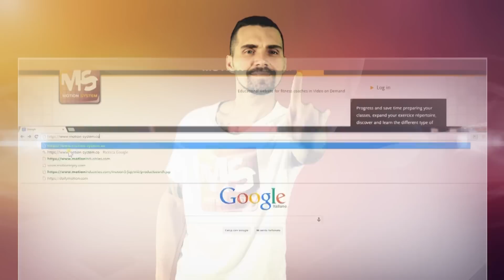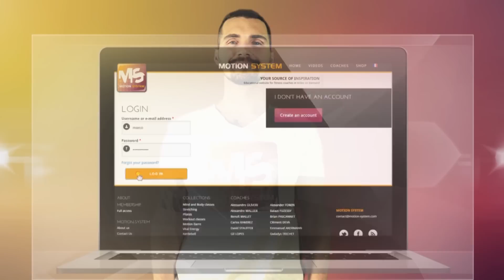Promo Motion System (ENG)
Motion System is the unique and innovative digital tool for all fitness instructors.

Motion System is formation, innovation and high competence for all fitness instructors at every hour of the day, directly on their smartphone, table or pc at an extraordinary price.
Motion System is a project ideated and created from the inspiration and experience of Rèmy Huleux, international fitness presenter, which has been able to create a product able to meet the professional needs of each instructor.
Motion System is actually an “educational website” with videos on demand. The website
collects more than 200 classes of all fitness disciplines, from step to earobics, from tonification to pilates, from functional training to dancehall, from motion barre to kettlebel, from gym ball to cardio-dance classes, arriving at kick’n fit discipline. These classes are presented by the best and most qualified instructors worldwide. We are talking about Morgan Moreau, Katia Vasilenko, Carlos Ramirez, Jessica Exposito, Marc Oliver Kluike, Kamel Khazani, Alessandro Olivero. Many other videos of other professionals are added on the website every month, becoming part of Motion System team, increasing the number of videos available and guaranteeing quality and innovation.
Improving the quality of the instructor’s classes and guaranteeing a constant update, this will generate benefit also for clubs and gyms where the instructor works, improving the quality and consideration of the facility as well.